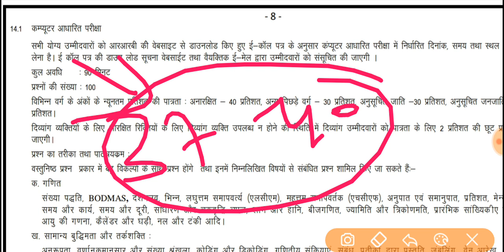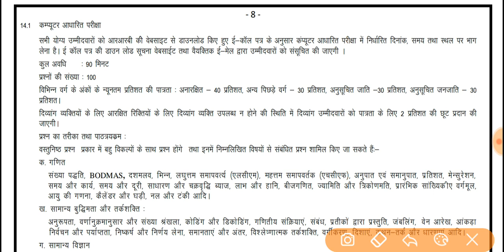रेलवे ग्रुप डी || rrb group d cutoff officially proof | 20 नंबर वाले भी करे PET की तैयारी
रेलवे ग्रुप-D परीक्षा ANSWER KEY मे "dicrepancy is found in question/answer" क्या है इसका मतलब??

रेलवे ग्रुप-D उत्तर कुन्जी आ गयी||RRB GROUP-D ANSWER KEY RELEASED|| अभी चेक करे👍👍

Rrb group d answer key released,
Dicrepancy is found in question/answer,
Rrb group d answer key discrepancy found means,
Railway group d answer key me discrepancy found in que/ans means

Railway group d cutoff official updates,
Railway group d big updates,
Railway group d result 2018-19,
Railway group d answer key objection,